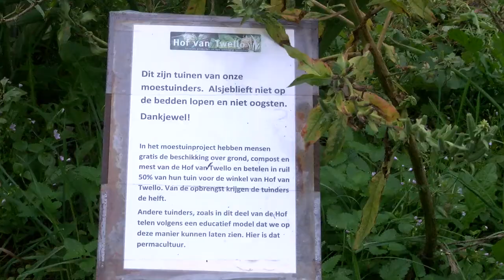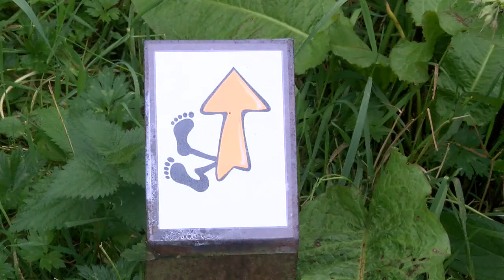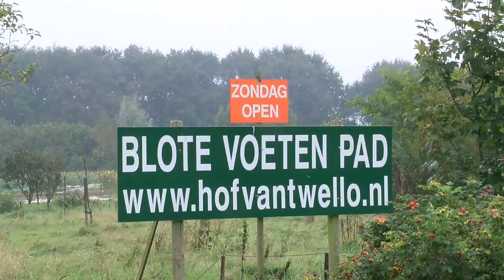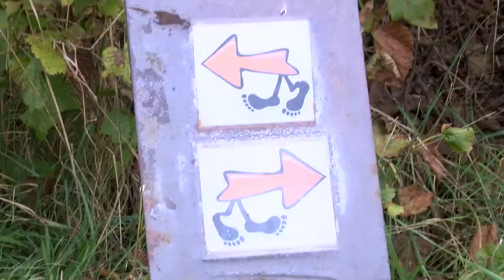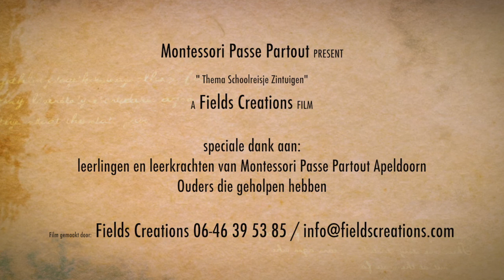Blotevoetenpad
Gemaakt tijdens uitstapje met sterre haar klas